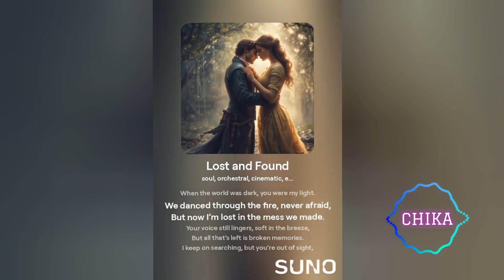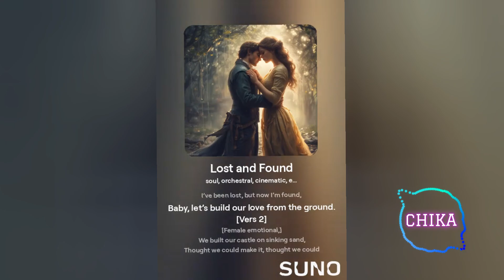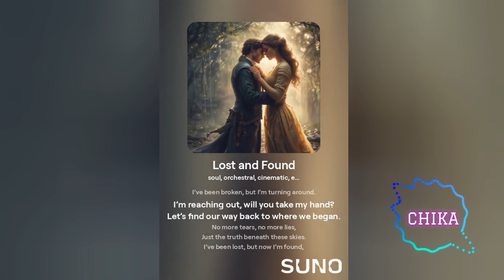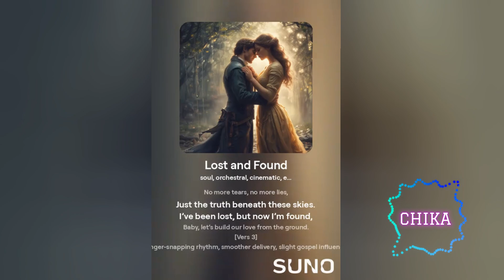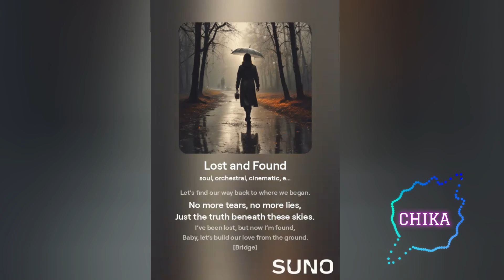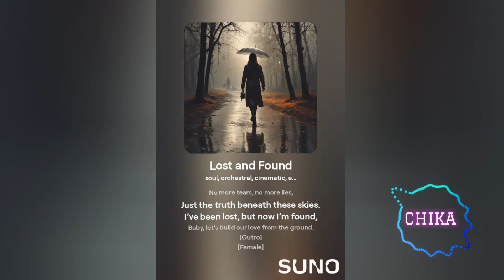Lost and Found - A.I. | SunoAI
►lyrics

[Intro]
[Weiche Klavierakkorde, sanfte Streicher, ein ruhiger, nachdenklicher Beginn]

[Female emotional,]
There’s a place we once knew,
Where love felt so true,
But now I’m standing here,

[Verse 1]
[Female]
I remember those days, how you held me tight,
When the world was dark, you were my light.
We danced through the fire, never afraid,
But now I’m lost in the mess we made.
Your voice still lingers, soft in the breeze,
But all that’s left is broken memories.
I keep on searching, but you’re out of sight,
Trying to make it through the endless night.

[Pre-Chorus]
[Female explosiv, powerful]
Tell me, do you feel the same?
Is there a way back through the pain?
Can we rewrite the story, start again?
Or are we just a spark in the rain?

[Chorus]
[Female explosiv, powerful]
I’ve been lost, but now I’m found,
I’ve been broken, but I’m turning around.
I’m reaching out, will you take my hand?
Let’s find our way back to where we began.
No more tears, no more lies,
Just the truth beneath these skies.
Baby, let’s build our love from the ground.

[Vers 2]
[Female emotional,]
We built our castle on sinking sand,
Thought we could make it, thought we could stand.
Now every word feels like a blade,
Cutting deeper with each mistake we made.
But I can’t forget the love we had,
The good times still outweigh the bad.
Maybe we just need a second chance,
Maybe all we need is one last dance.

[Pre-Chorus]
[Female explosiv, powerful]

[Chorus]
[Female explosiv, powerful]

[Vers 3]
[Finger-snapping rhythm, smoother delivery, slight gospel influence]

[Female explosiv, powerful]
Yeah, I’ve been praying for a sign,
Waiting on love to realign.
Through all the fights, through all the pain,
I’d do it all to see you again.
We got scars, yeah, we got bruises,
But that’s the price when love refuses.
Ain’t no shame in falling apart,
If we can rise again from the heart.

[Instrumentale, Piano & Strings]

[Pre-Chorus]
[Female explosiv, powerful]

[Chorus]
[Female explosiv, powerful]

[Bridge]
[Female]
The road is long, but I’ll keep walking,
Through every storm, through every warning.
I believe that love can heal,
If we just let go, if we just feel.
So take my hand, don’t let it slip away,
We’ve come too far to throw this all away.
Let’s build our dreams, brick by brick,
I know we can make it, just take the risk.

[Chorus]
[Female explosiv, powerful]

[Outro]
[Female]
[Leises Klavier, sanftes Ausklingen der Instrumente]

Let’s rebuild our love... from the ground.

[Instrumentale Melodie verblasst, der letzte Akkord bleibt hängen]

[END]

 (soul, orchestral, cinematic, epic, Hope, soft harmonies, emotional depth, Piano, Finger-snapping, gospel, Strings) (english)